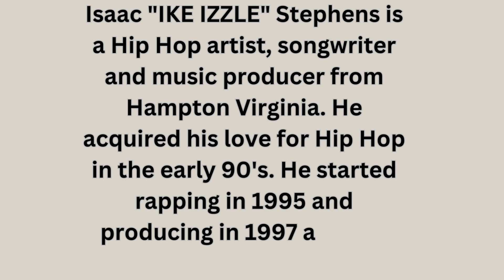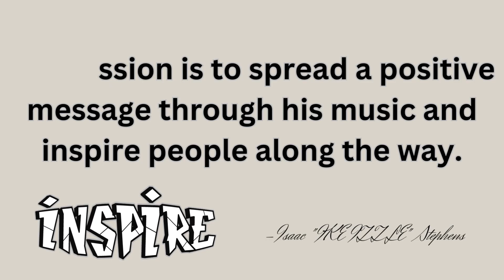PROMO FOR IKE IZZLE /TINA'S TEE'S & THINGS. KEEPING IT IN THE FAMILY. MUSIC BY IKE IZZLE